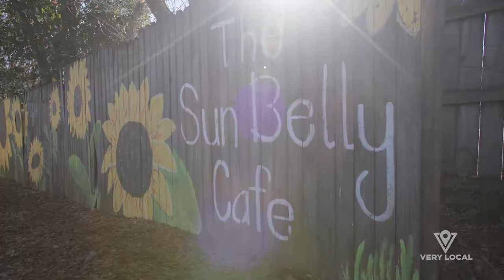What's On The Menu Greenville | Official Trailer | Very Local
What's On The Menu showcases Greenville's masterful chefs and the most creative, unique eateries in town. While chefs prepare a signature dish from their menu, they share stories from the kitchen and how the city has inspired their cooking. They also give tips, tricks and cooking hacks that will surely come in handy for anyone in the kitchen.

Dive into Greenville's iconic restaurants and new spots that offer creative cuisine, What’s On The Menu Greenville takes you inside the kitchens to meet the chefs and owners and learn more about their passion for feeding locals great meals.